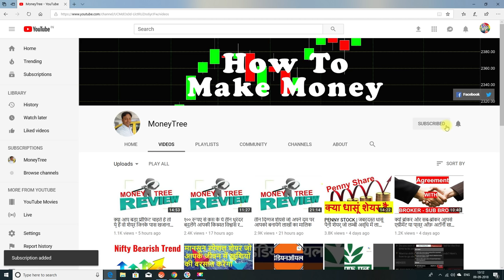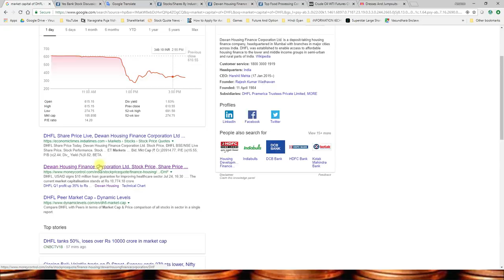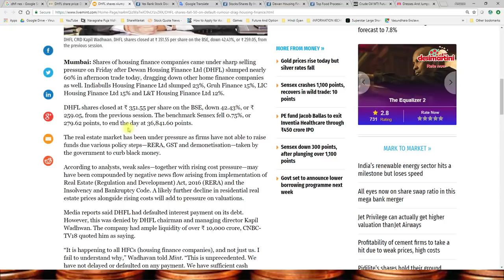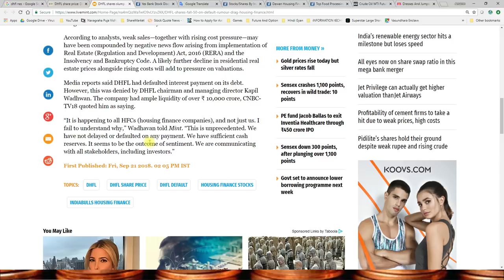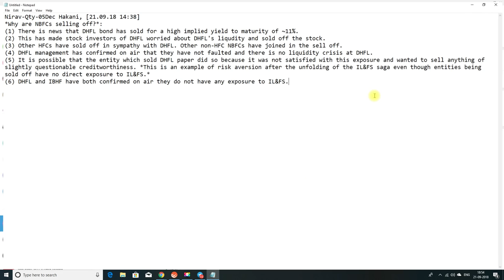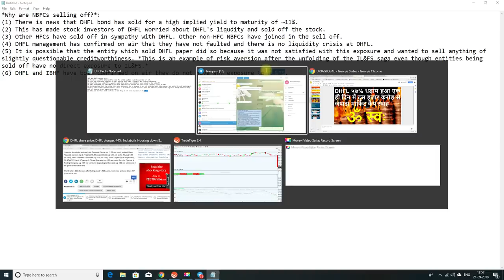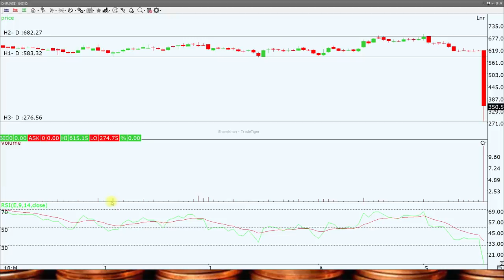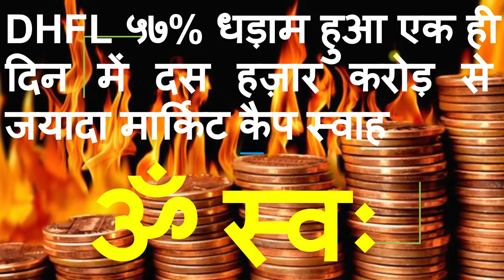ॐ स्वः - DHFL ५७% धड़ाम हुआ एक ही दिन में दस हज़ार करोड़ से जयादा मार्किट कैप स्वाह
Unexpected and awful fall in all housing finance company just because  of a rumor of default of Interest bu DHFL.